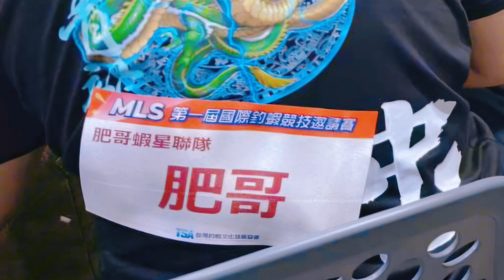31 May 24 - 02 Jun 24 台湾之旅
Do comment or give suggestions on what content you would like to see in my next video.

请对您希望在我的下一个视频中看到的内容发表评论或提出建议。 我的社交媒体 脸书：@feigeprawning

Xin chào các fan của Feige, cảm ơn các bạn đã xem video của tôi, hãy thích, chia sẻ, bình luận và đăng ký kênh để nhận thông báo về video mới của tôi. Hãy bình luận hoặc đưa ra gợi ý về nội dung bạn muốn xem trong video tiếp theo của tôi. Facebook mạng xã hội của tôi: @feigeprawning